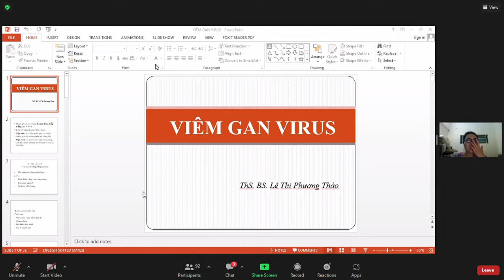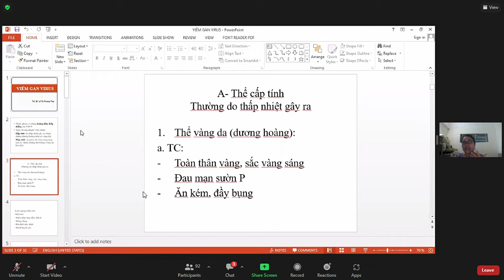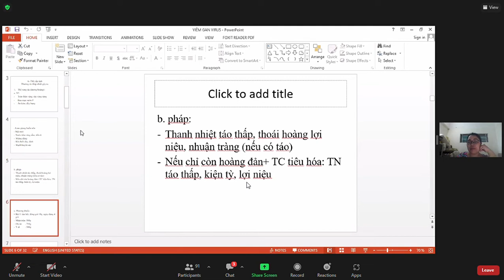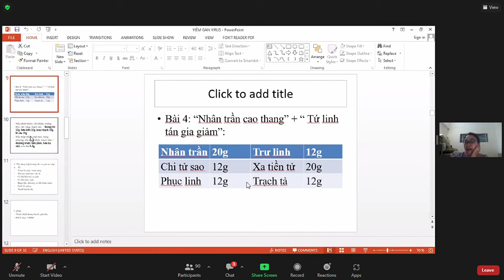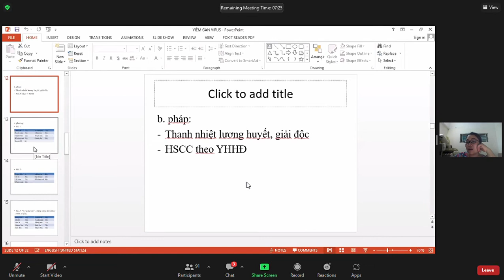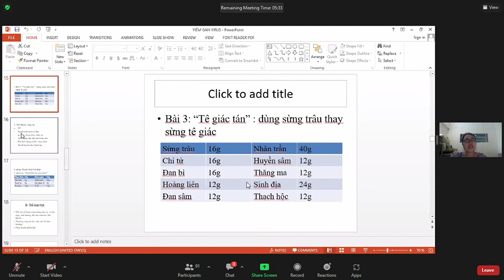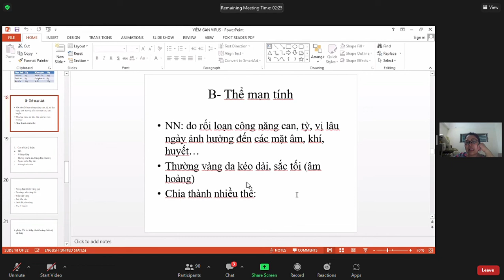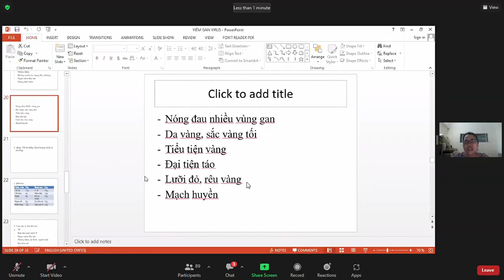Bệnh Viêm Gan Virus theo YHCT